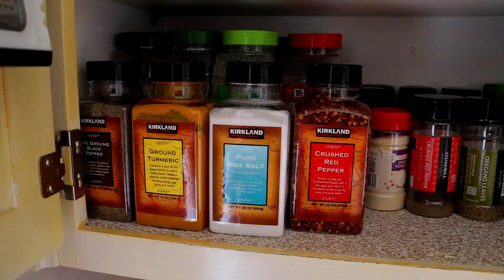কিভাবে রান্নাঘর গুছিয়ে রাখবেন/HOW TO ORGANIZE YOUR KITCHEN/BENGALI KITCHEN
Today I am going to show you how I organize my kitchen.I will give you some tips and tricks to organize your own kitchen.Hope you like the video.

 Title: Acoustic   Folk Instrumental
Artist: Hyde   Free Instrumentals
Genre: Country & Folk
Mood: Calm